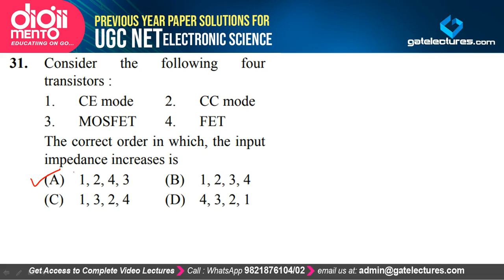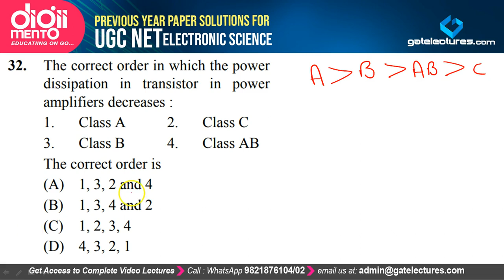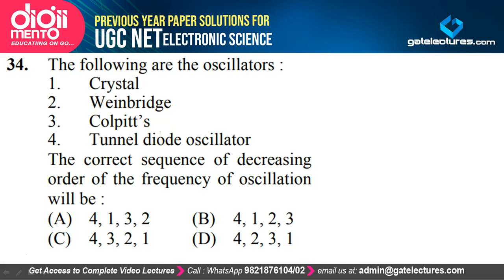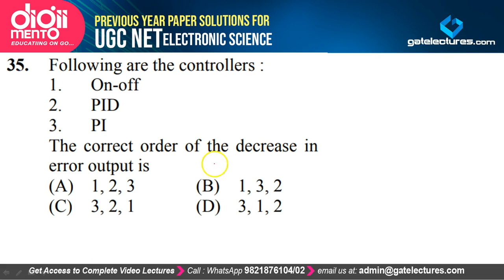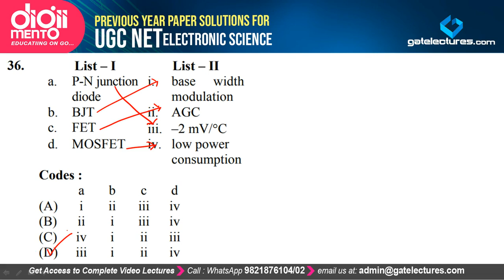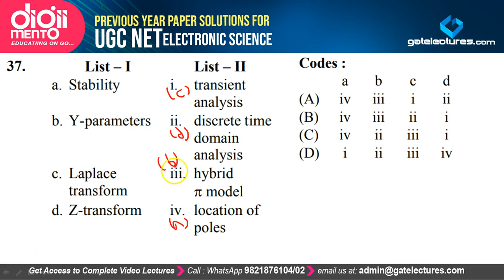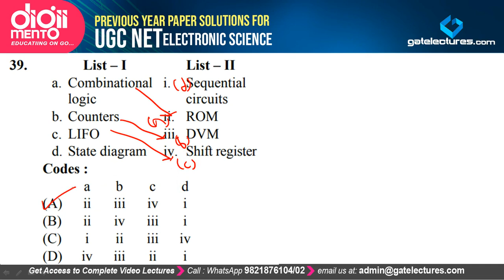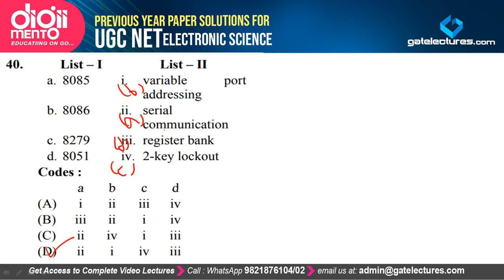UGC NET Electronic Science December 2012 Paper 2 Solution Part 3 (in Hindi)